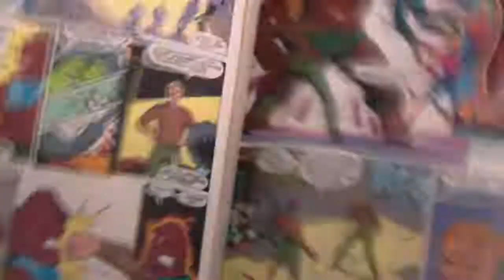Marvel vs Capcom 2 - Episode 4 - Iron Man vs. Mega Man